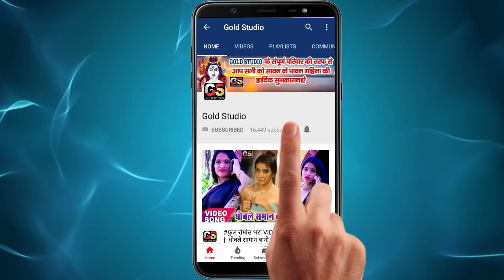Holi Video Song 2021 - रंग दs लहंगा लखनऊआ - Rang Da San Lahanga Lakhnauwa - New Bhojpuri Holi Video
Song : Rang Da San Lahanga Lakhnauwa
Singer : Vinod Bedardi
Lyrics :
Video Director :
To Contect:-
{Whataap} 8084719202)